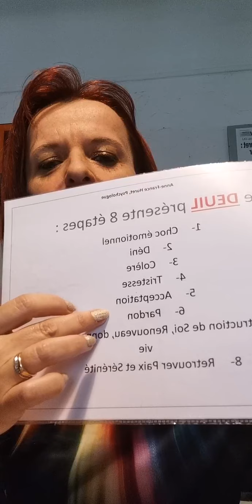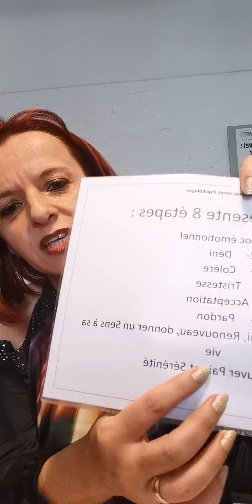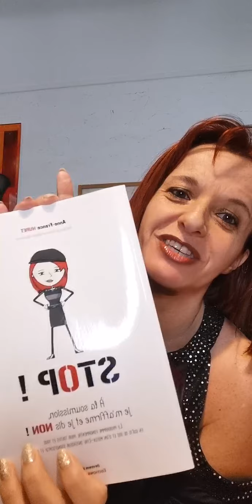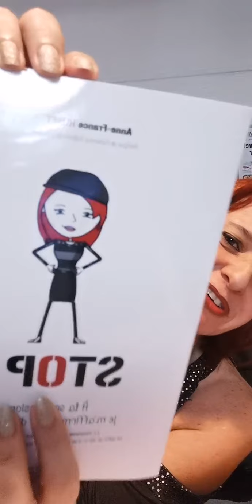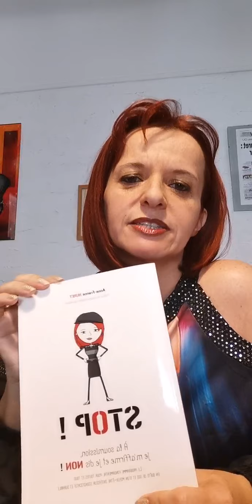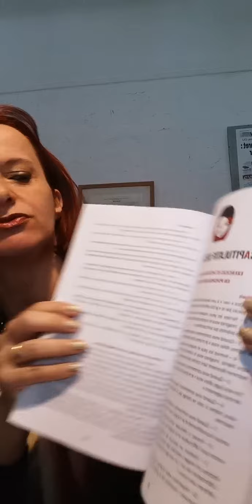🎥 Direct Minute Psy / Rupture amoureuse 🎥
📙🌞Livre " STOP ! À la soumission je, je m'affirme et je dis NON !", que vous pouvez commander sur le site des éditions MAÏA ou les frais de port sont gratuits : 📙